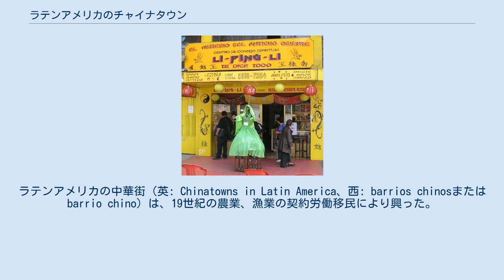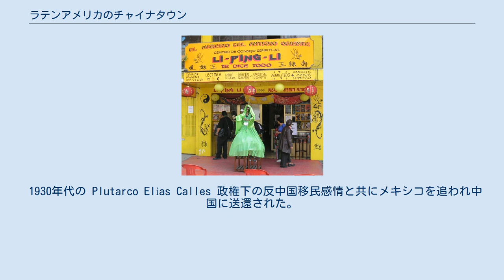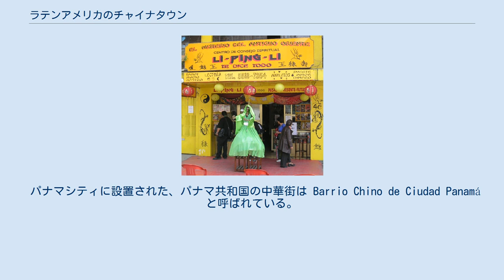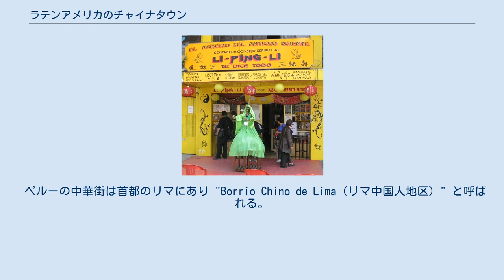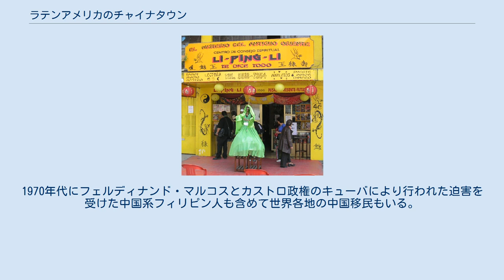ラテンアメリカのチャイナタウン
ラテンアメリカの中華街（英: Chinatowns in Latin America、西: barrios chinosまたはbarrio chino）は、19世紀の農業、漁業の契約労働移民により興った。
過半数は広東省出身。
1970年代、香港、マカオ、台湾移民が始まり、今日ラテンアメリカの中華街は移民子孫、混血、東アジア移民などを含み、広東人、客家人が多い。
 アングロアメリカ、ヨーロッパの中華街と異なり、純血の中華民族移民は少ない。
中国移民は中国語（北京語、広東語など）とスペイン語などの各国公用語を話す。
幾つかの中華街は観光用に成立していて、実際のコミュニティーとしての機能は果たしていないところもある。
 ブエノスアイレスの Belgrano 地区の中華街が第1世代の台湾移民、北京語話者の移民を含む一方、ハバナ、キューバの中国移民を何世代にも渡っている。
 ブエノスアイレスにラテンアメリカ（中南米＋メキシコ）最大の中華街がある。
近年の多くの本土、台湾、アジア移民に加え、他のラテンアメリカ諸国の中国移民も移住してきた。
 参照 :  サンパウロの世界最大の日本人街 リベルダージ（Liberdade） 地区に住む。
多くの台湾人移民と、1949年の共産党革命以降本土移民が住む。
 香港の広東人、マカオ人（ポルトガル語を話す）、マカニーズ（Macanese, 中国人とポルトガル人の子孫）はそれぞれの返還（1997年、1999年）以降特に移民が顕著だった。
 マカオ移民はポルトガル語に加えクレオール、マカニーズ又はPatuáも話すため、ブラジル移住を容易にした。
 多くの中国系インドネシア人は1960年代のマレー系インドネシア人による迫害のために難民としてリベルダージ地区に住む。
今日中国系ブラジル人は中国語・ポルトガル語を話し、日本人、韓国人などと共に真のアジアコミュニティーとして Liberdade を成す。
 カリブ海沿岸 Limon と首都サンホセに多くの中国人が住む。
本土のテレビチャンネル CCTV-4 がサンホセではケーブルテレビで視聴出来る。
コスタリカでビジネスを起す台湾人が増えている。
 キューバへの中国移民は1847年、スペイン人が砂糖畑労働者として広東人を契約労働させたことに始まる。
続いて香港、マカオ、台湾から移民が送り込まれ、アフリカ人奴隷に置き換えられた。
8年の契約満了後も中国移民はキューバに永住し、現在はハバナなどに散らばる。
 共産党革命の成功、フィデル・カストロの1959年の台頭後、多くの中国系キューバ人起業家はアメリカ合衆国に逃亡した。
今日ではKwong Wah Poだけが唯一の中国語新聞である。
嘗てハバナの中華街はラテンアメリカ最大域（44平方ブロック）だった。
 観光産業の活性化に伴い、中華街への投資を本土中国人、海外中国人、中国系カナダ人に向けて行っている。
 首都のサント・ドミンゴにあり、40以上のビジネスが営まれている。
新中華門が開発中、最初の中国人はカリブ海の他の島々から移住し、1970年代に香港、台湾人が移住した。
1980年代にはラテン民族以外で2番目の人口があった。
 メキシコシティの中華街。
 最初の中国移民はマニラ・ガレオン（マニラとアカプルコを結ぶ貿易航路）によりフィリピンから送られてきた。
 1930年代の Plutarco Elías Calles 政権下の反中国移民感情と共にメキシコを追われ中国に送還された。
今日、興味深いことに、広東省の飛び地ではスペイン語を話す（当時の）中国系メキシコ人が暮らす。
　 アメリカ合衆国との国境の街メヒカリ、バハ・カリフォルニア州には多くの中国系メキシコ人がいて、中華街は "Chinesca" と呼ばれる。
メヒカリの街は1903年にアメリカにいた中国人が建てたもので、カリフォルニア州で起こった反中国人の迫害のためにメキシコに移った。
1919年に広州地方から新しい移民が来て、一時はラテン民族の人口を上回った。
メヒカリには中国領事館と、中国国民党支部がある。
 メキシコで最古の中華レストランの１つ、"Restraunt 19" （店名は 初期に中華街があった通りの名前、Alley 19 に因む）は1928年12月18日に創業、1996年の冬に閉店した。
　その歴史を通し、多くのアメリカ合衆国、メキシコ要人、有名人に親しまれていたが1980年代のペソの切り下げ、新しい国境検問所の移動により、住民、観光客がメヒカリ...